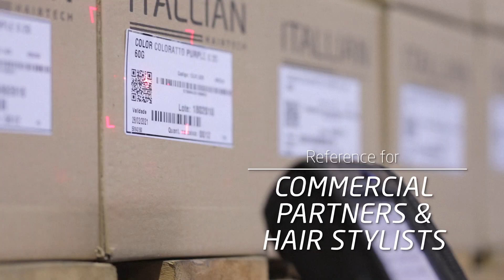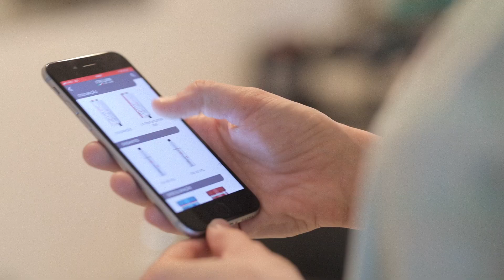Institutional Presentation - Itallian Hairtech Brazil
Itallian Hairtech develops high-tech products and performance, focused on hairstylists needs. With more than 20 years in the market, we have the complete portfolio of solutions to the beauty salon, such as coloration, treatment, form and styling, offering the best sellers products, distributed to many salons in several countries, through more than 300 distributors. Itallian Hairtech products can be found in US, several countries in Europe, such as England, Italy, Germany and Portugal and also in many Latin American countries. In addition to the winner portfolio, Itallian Hairtech generates attractive profits because we work hard to be the best brand of choice for our distributors!